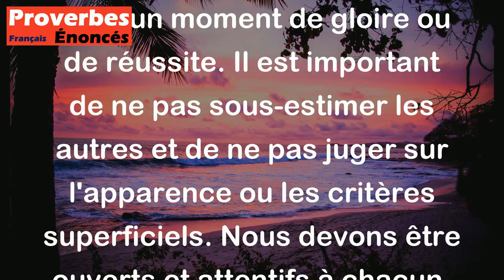Ne méprise personne, il n'est personne qui ne puisse avoir son moment. - Proverbe Juif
Ce proverbe juif nous rappelle de traiter toutes les personnes avec respect et dignité. Même si quelqu'un est considéré comme insignifiant ou inférieur, il ou elle peut avoir un moment de gloire ou de réussite. Il est important de ne pas sous-estimer les autres et de ne pas juger sur l'apparence ou les critères superficiels. Nous devons être ouverts et attentifs à chacun, car tout le monde a le potentiel d'avoir un impact significatif dans notre vie.